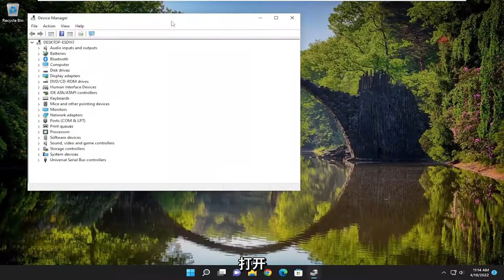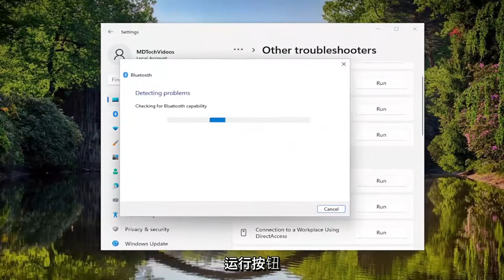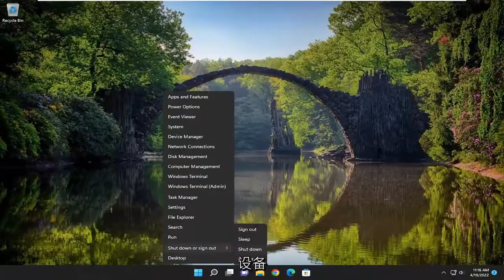怎样修复Windows 11 上缺少的通用蓝牙驱动程序错误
Windows 11/10 FIX 中缺少通用蓝牙驱动程序 [教程]

一些 Windows 用户抱怨他们无法访问蓝牙，因为他们找不到通用蓝牙驱动程序。 运行 Windows 11 和 Windows 10 的各种用户都记录了该问题。如果您遇到此问题，那么您来对地方了，在本教程中，我们将了解如何通过一些简单的解决方案解决此问题 .

本教程中解决的问题：
缺少通用蓝牙驱动程序
通用蓝牙无线电驱动程序错误 Windows 11
通用蓝牙无线电驱动程序错误 Windows 11 代码 31
通用蓝牙无线电驱动程序错误 Windows 11 代码 43
通用蓝牙无线电驱动程序错误
通用蓝牙无线电驱动程序错误代码 10
通用蓝牙驱动程序缺少适配器
通用蓝牙驱动程序缺少适配器 Windows 7
通用蓝牙驱动程序缺少适配器 Windows 11

如今，蓝牙外围设备错误在 Windows 10 PC 上非常常见。 我们最近遇到的一个这样的问题是——“缺少通用蓝牙驱动程序”。 收到此错误后，您将无法在蓝牙和 Windows 11OS 之间建立正确的连接。 今天，在这篇文章中，我们讨论了导致此问题的可能原因以及一些可行的解决方案。